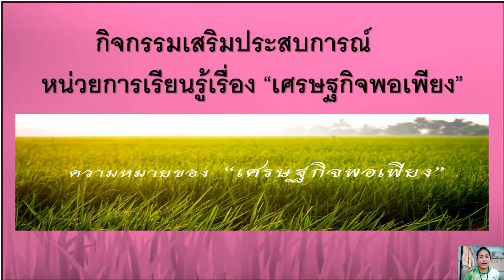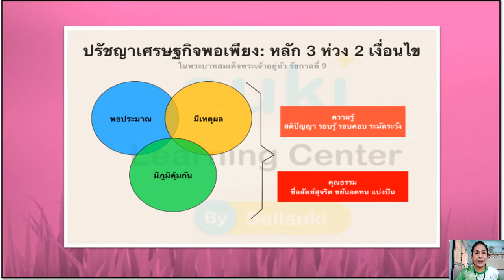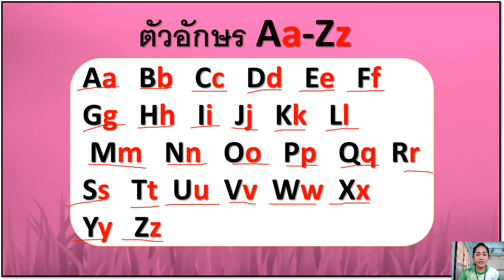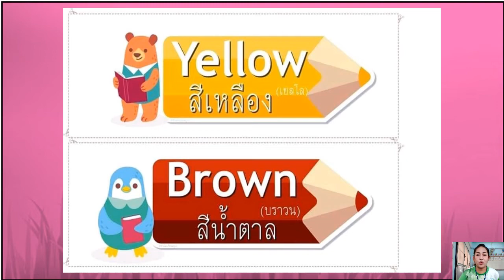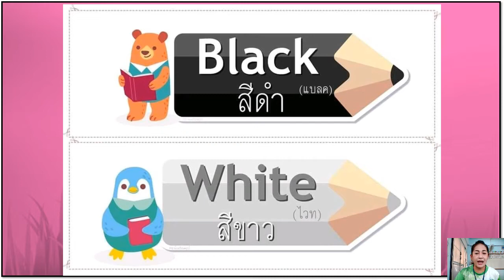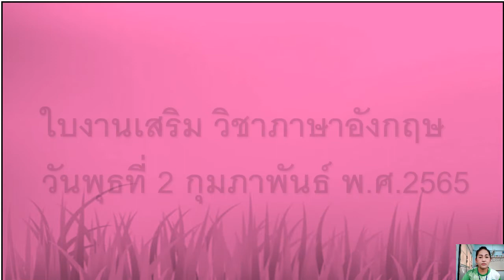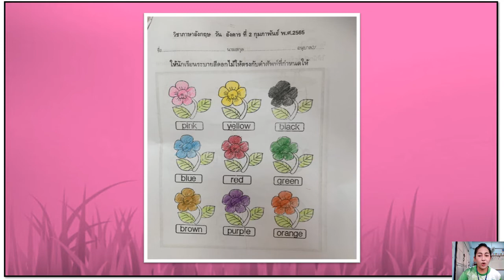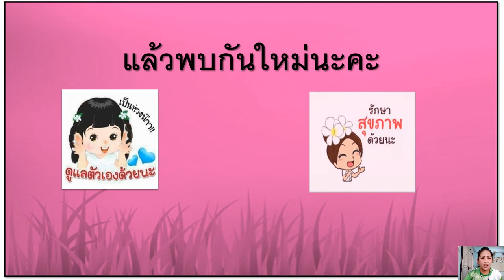2/01/2565 อนุบาล2 ภาษาอังกฤษ เรื่องระบายสีภาพให้ตรงกับคำศัพท์